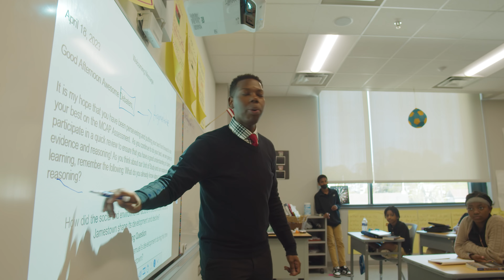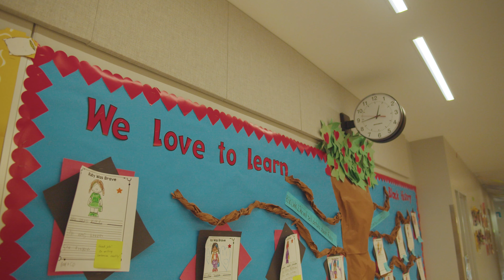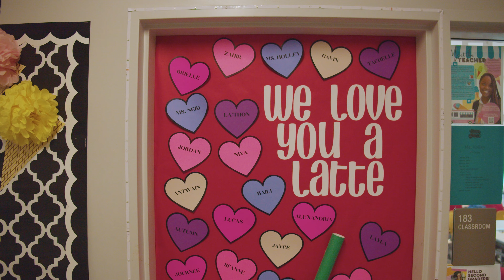Brandon Pinkney – Walter P. Carter Elementary Middle School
The Heart of the School Awards was created in 2016 to celebrate Baltimore City Public Schools' Principals and recognize exceptional leadership. This annual event is hosted by the Fund for Educational Excellence, in collaboration with Baltimore City Public Schools and with the support of a number of business, foundation, and community partners.